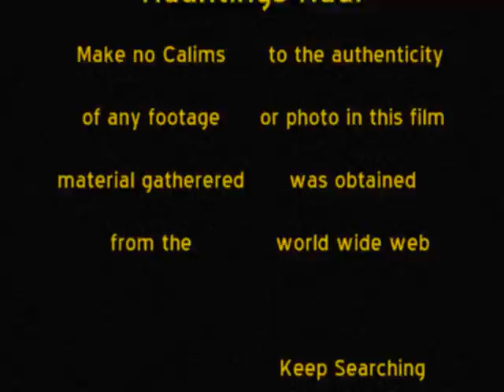Seen My Ghost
Footage from the WWW.